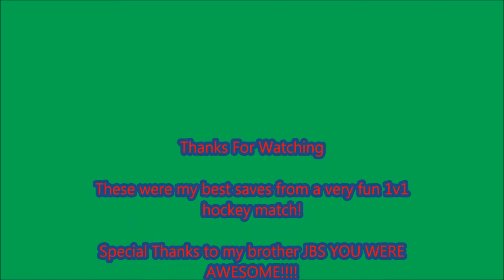My best saves against my brother